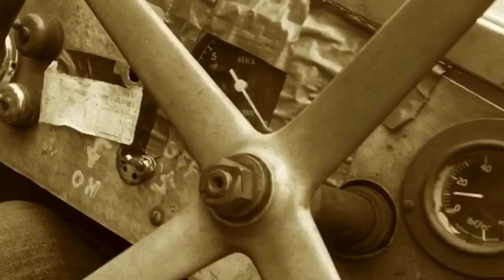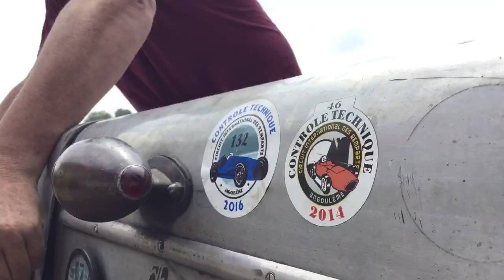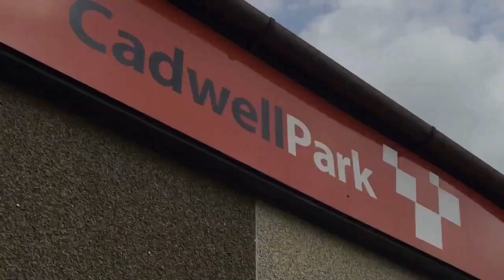Under the skin: Frazer Nash Vintage Racer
In this latest feature, produced for Cadwell Park race circuit, Paul Woodford meets vintage racer, Dougal Cawley and his iconic 1929 Frazer Nash.

Part of Paul's 'Cadwell People' series, produced for the MSV circuit, this is an exclusive look at one of motor racing's most evocative eras.

for more information about Paul's car films.